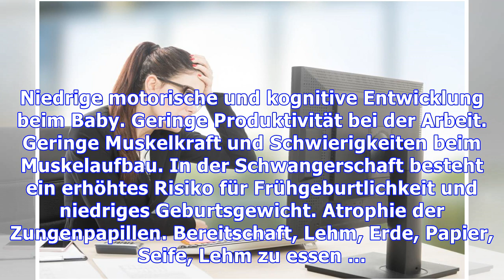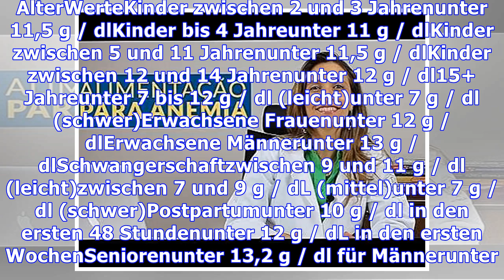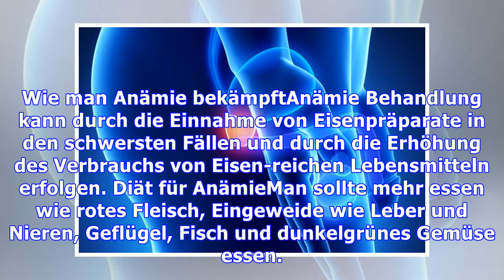Symptome und wie man Anämie identifiziert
Symptome einer Anämie sind häufige Müdigkeit, mangelnde Disposition und blasse Haut, die mit Eisenmangel im Blut aufgrund von Essstörungen oder anhaltender Blutung in Verbindung stehen können. Es ist normalerweise leicht, die Anämie durch die Symptome der Person und den Bluttest zu identifizieren, um die Hämoglobinmenge zu bestimmen, die als Anämie gilt, wenn der Wert bei Frauen unter 12 g / dl od...